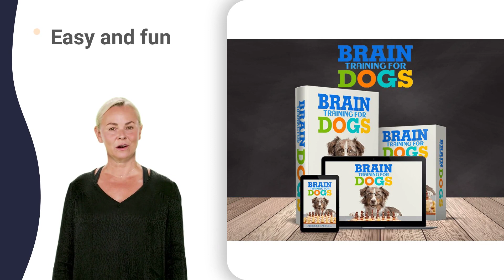dog training yes